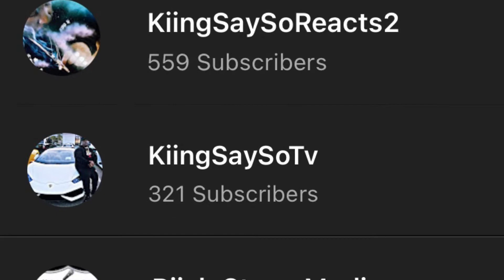Ralfy The Plug - Sarah Lee Ft. Bla$ta | REACTION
Tiktok ~ KiingSaySo

Snapchat ~ KiingSaySoTv